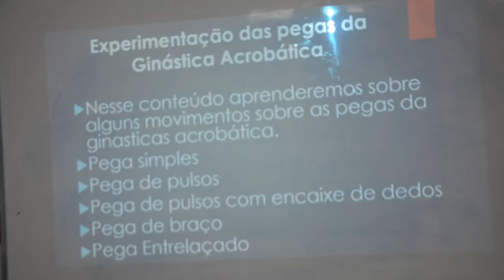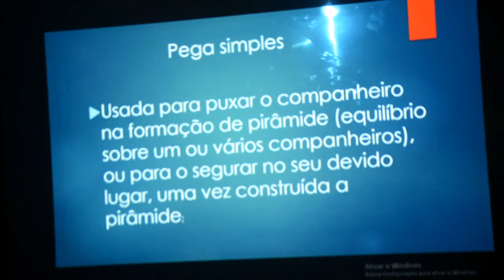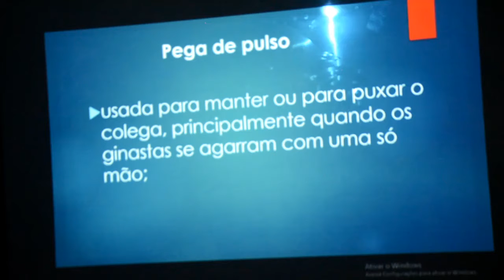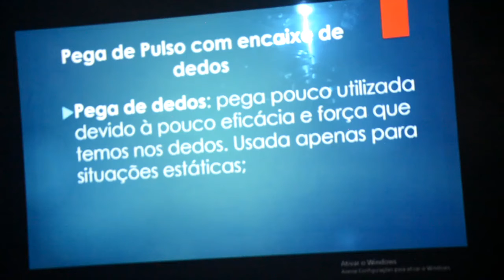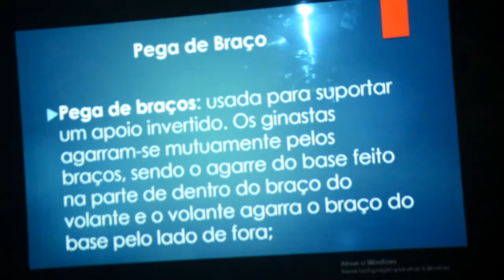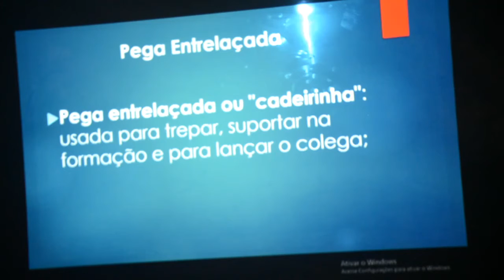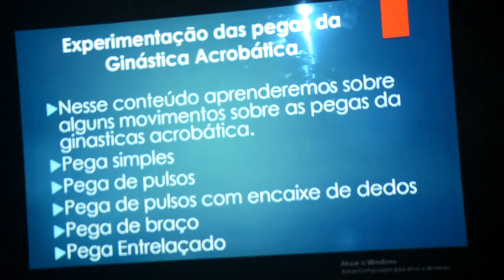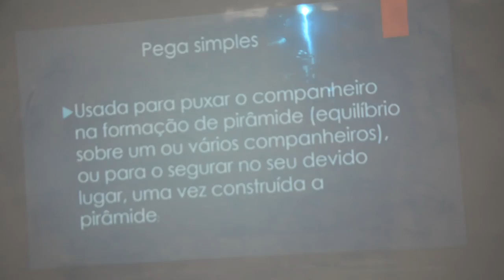EDUCAÇÃO FÍSICA - 7º ANO - 18/09/2020